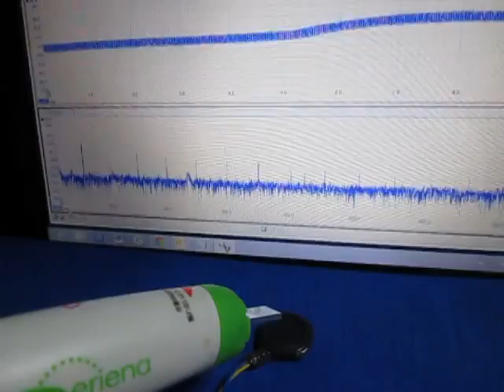超音波に関する実験動画 ultrasonic-labo